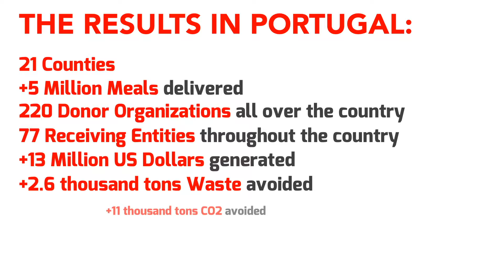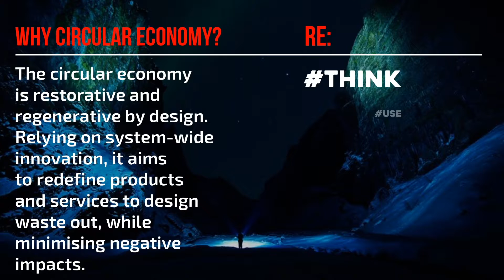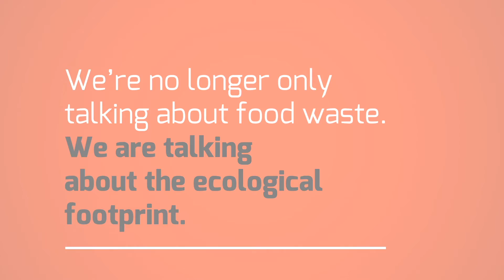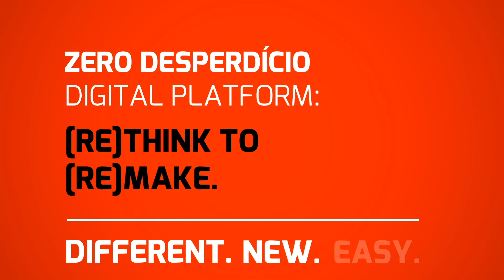ESD 2018 | Zero Desperdicio Digital Platform